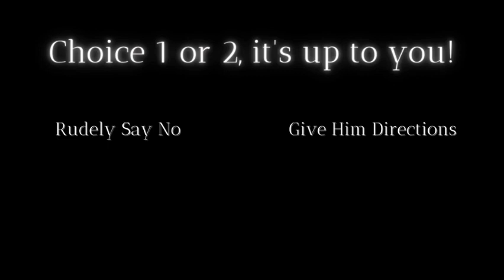Lady in White (an interactive movie)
Director: Maja Krishnan
Produced by the Blackhawk Theatre Company
Screenwriters: Sophia Partain, Gracie Moore, Luis Carbajal, Ryan Shamblin
Cast:
Brittney: Jacquelyne Herrera
Max: Arvin Mann
Todd: Ryan Shamblin
Ash: Gracie Moore
Raven: Carissa Willis
Mary Ann: Ava Peterson
Billy: Ronald Andrew Milts
Felix: Ethan Buenrostro
Dog: Blue
Voice of Dog: Luis Carbajal
Todd’s Mom: Barbara Shamblin
Voice of Raven’s Dad: Eddie Barajas
Voice of Raven’s Mom: Jacquelyne Herrera
Director of Photography: Maja Krishnan
Camera operators: Kaitlyn Hunton, Ethan Buenrostro
Editors: Allison Johnson, Luis Carbajal, Sophia Partain, Maja Krishnan, Rylee Schmidt
First Assistant Director: Kaitlyn Hunton
Second Assistant Director: Schelby Jackson
Casting Directors: Schelby Jackson, Kaitlyn Hunton, Maja Krishnan
Script Supervisors: Schelby Jackson, Sophia Partain
Costume Designers: Allison Johnson, Rylee Schmidt, Sophia Partain, Gracie Moore
Makeup Artist: Rylee Schmidt
Videographer: Ava Peterson, Jacquelyne Herrera
Property masters: Jacquelyne Herrera, Rylee Schmidt, Kaitlyn Hunton
Gaffer/key grip: Schelby Jackson
Lighting Electrician: Daniel Gilstrap
Set decorator: Kaitlyn Hunton
Graphic designer: Schelby Jackson, Kaitlyn Hunton, Maja Krishnan
Animal handler: Arvin Mann
Location managers: Ethan Buenrostro, Maja Krishnan
Covid compliance: Elena Villa
Drivers: Kaitlyn Hunton, Norma Krishnan
Shooting locations:
Prospect Park
Mariposa Elementary School
Citrus Valley High School
Arroyo Verde Elementary School
Special thanks to the nurses at Citrus Valley who were so kind to allow us to film in their office, Ms. Villa for helping us through the whole process, Ronald Andrew for filming with us even when we went late into the night, and YOU for watching our production…
Edited on WeVideo